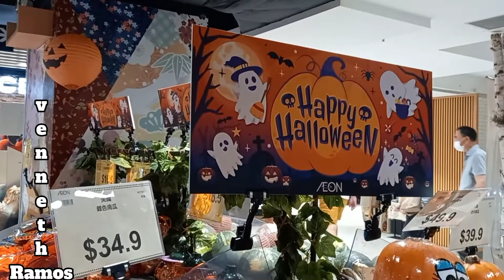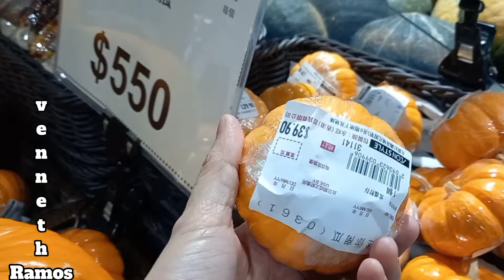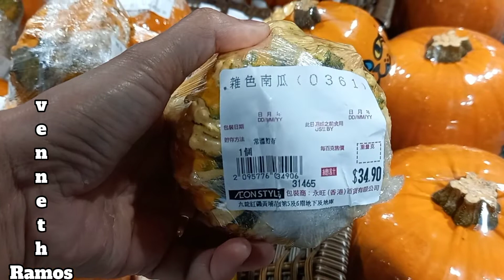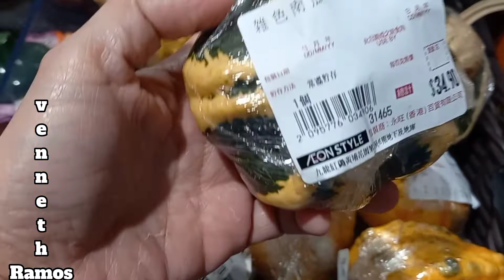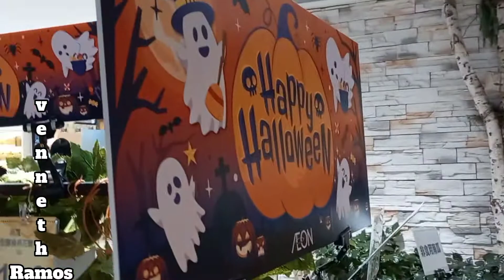Halloween Decoration in Whampoa Garden Hongkong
My video is all about the hallowwen decoration at whampoa garden hongkong,thier theme  is pumpkin lets watch the video together and enjoy the  different kinds  of pumpkin  they have..Hoping that you'll enjoy watching .Thank you
and dont't forget  to like,commemt and sunscribe my channel @vennethramos